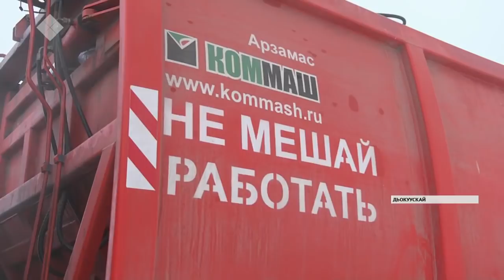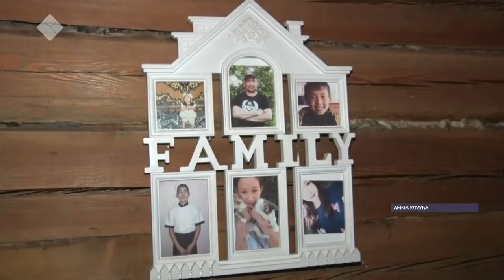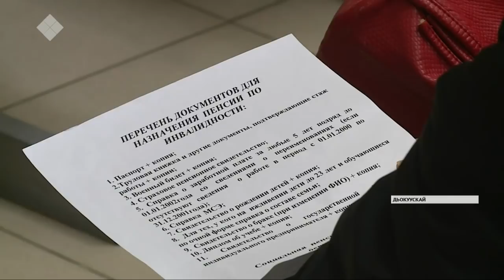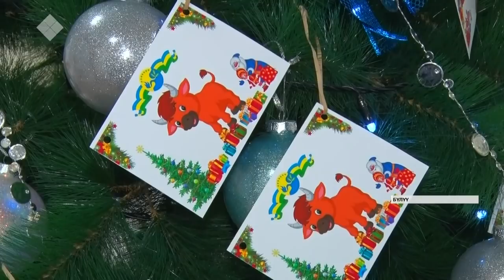«Саха сирэ» информационнай биэрии. Ахсынньы 15 күнэ, 13:30 ч.